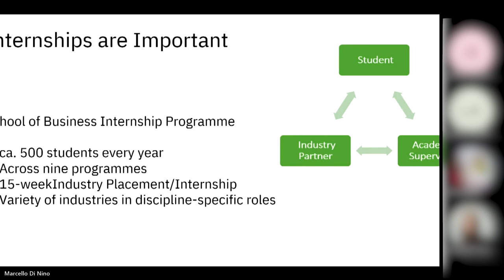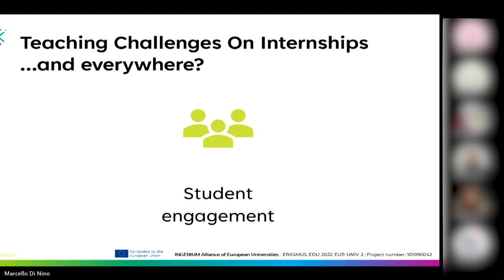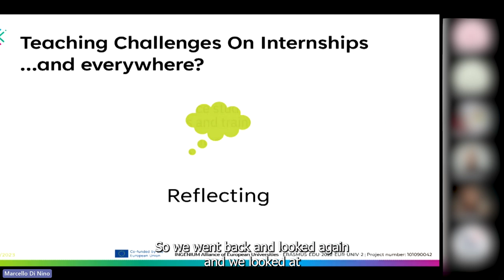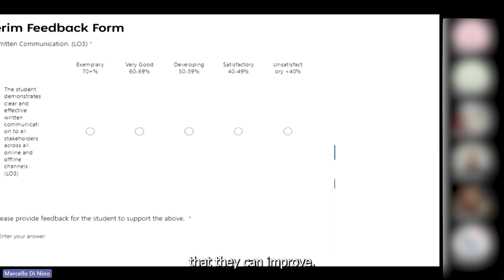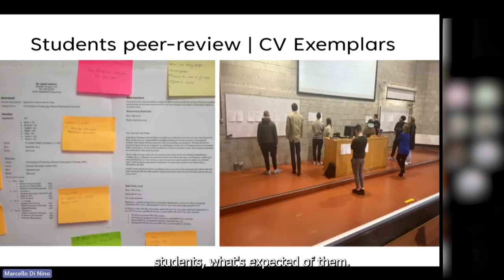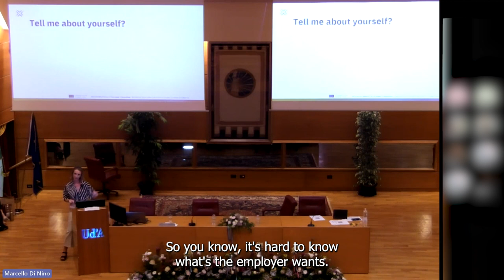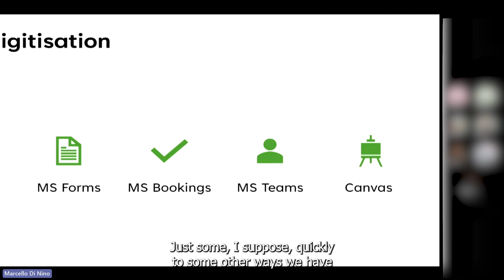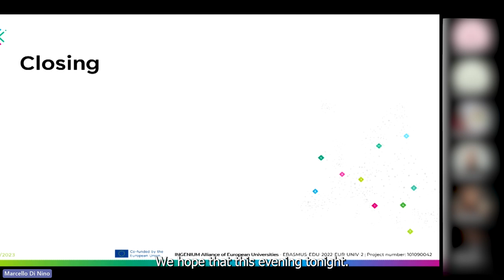Innovative Teaching and Learning Approaches for Internship